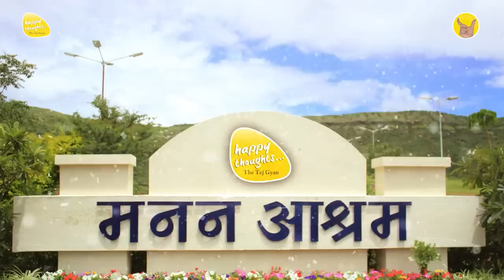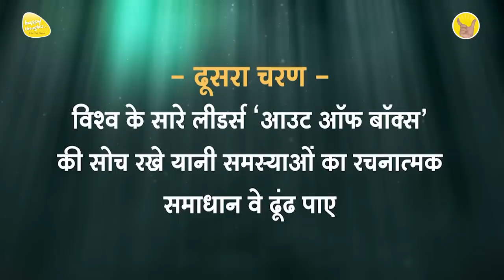6th July 2023 - 9 PM - आओ प्रार्थना करें - PRAYER TO ELEVATE CONSCIOUSNESS